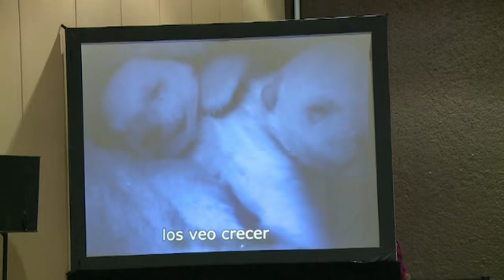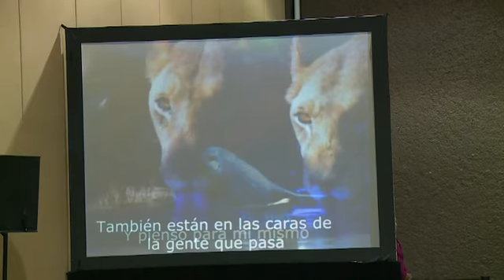Conservación de recursos naturales, prioritario para el desarrollo y garantizar el bienes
Conservación de recursos naturales, prioritario para el desarrollo y garantizar el bienestar social, Arturo Núñez.

Villahermosa, Tabasco, a 26 de septiembre de 2018.

Conservar los recursos naturales es prioritario para promover el desarrollo y garantizar el bienestar social, por lo cual el Gobierno del Estado impulsa diversas acciones para la preservación del medio ambiente, sostuvo el Gobernador Arturo Núñez Jiménez.

Al inaugurar el Congreso Internacional de Recursos Naturales Tabasco 2018 “Territorios Sostenibles”, sostuvo que ante el cambio climático y la sobreexplotación de los recursos naturales, se deben tomar medidas para que las futuras generaciones cuenten con territorios amigables con el medio ambiente, donde exista un equilibrio económico y social.

Ante el director de Planeación y Desarrollo del Consejo Nacional del Población, Matías Jaramillo Benítez, valoró la realización de este espacio para el intercambio de conocimientos y experiencias, que ayuden a implementar estrategias para lograr un ambiente sostenible:…

Por la importancia del tema, recordó que a través del Banco Interamericano de Desarrollo, se puso en marcha un programa de manejo integral de las Cuencas de los ríos Grijalva y Usumacinta, para enfrentar los impactos generados por el cambio climático.

Asimismo, se coadyuva a conservar los ecosistemas y al manejo responsable de los recursos naturales con el Programa de Ordenamiento Ecológico; además de las acciones de inspección y vigilancia a diferentes obras, que han ayudado al control de la contaminación y evitar desequilibrios ecológicos.

El evento que se realiza durante cuatro días en el Centro de Convenciones, reúne a más de 400 participantes de Cuba, Chile, Costa Rica, Perú, Argentina, Colombia, Estados Unidos, Austria, Francia, España, y México:…

En tanto, Gabriel Arrechea González, presidente del Consejo Internacional de Recursos Naturales y Vida Silvestre, valoró la sinergia de instituciones de gobierno, universidades, empresas, organismos nacionales e internacionales, para que se logre la administración adecuada de los recursos naturales:…

Ante Dolores Barrientos, representante en México del Programa de Naciones Unidas para el Medio Ambiente, indicó que las conclusiones de los especialistas serán entregadas al Congreso local, para que se legisle en la materia.